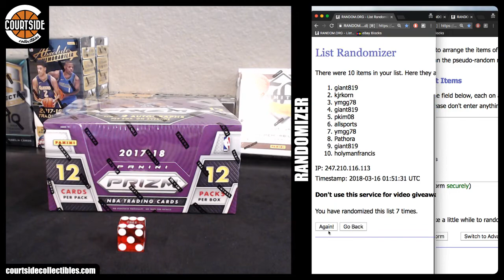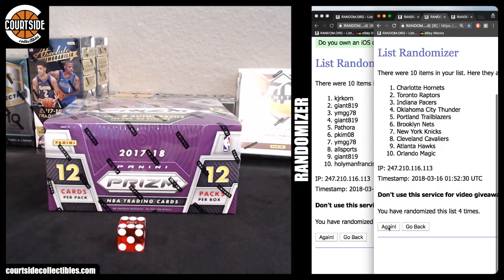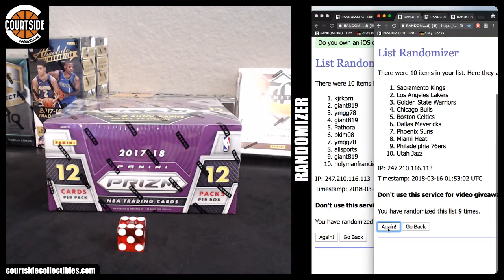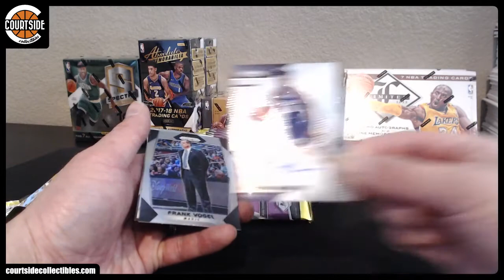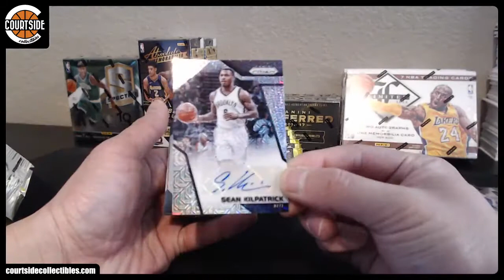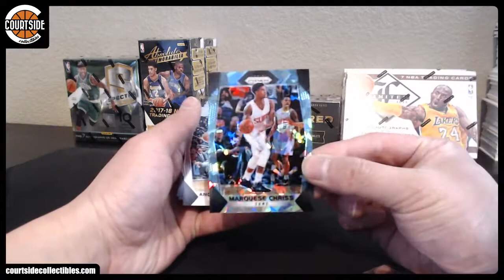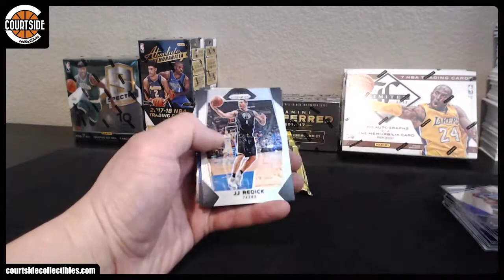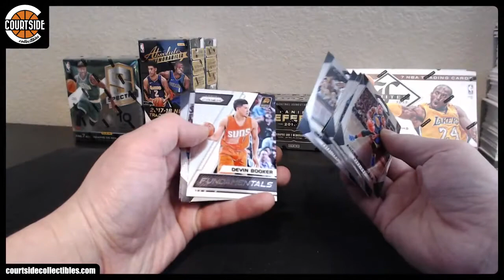2017-18 Panini Prizm Basketball Single Box Tier Random 3X Team Break #2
Group break on March 15, 2018 for 2017-18 Panini Prizm Basketball Single Box Tier Random 3X Team Break #2.

allsports Phoenix Suns
allsports Brooklyn Nets
allsports Los Angeles Clippers
giant819 Philadelphia 76ers
giant819 Sacramento Kings
giant819 Utah Jazz
giant819 New York Knicks
giant819 Portland Trailblazers
giant819 Atlanta Hawks
giant819 Milwaukee Bucks
giant819 Memphis Grizzlies
giant819 New Orleans Pelicans
holymanfrancis Golden State Warriors
holymanfrancis Orlando Magic
holymanfrancis Minnesota Timberwolves
kjrkorn Chicago Bulls
kjrkorn Toronto Raptors
kjrkorn Denver Nuggets
Pathora Dallas Mavericks
Pathora Oklahoma City Thunder
Pathora Washington Wizards
pkim08 Boston Celtics
pkim08 Charlotte Hornets
pkim08 Detroit Pistons
ymgg78 Miami Heat
ymgg78 Los Angeles Lakers
ymgg78 Cleveland Cavaliers
ymgg78 Indiana Pacers
ymgg78 San Antonio Spurs
ymgg78 Houston Rockets